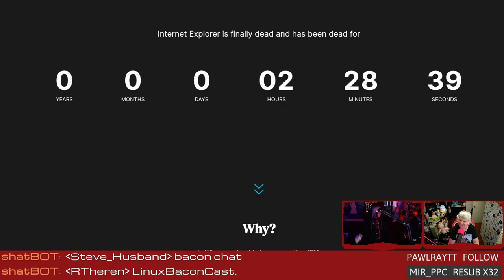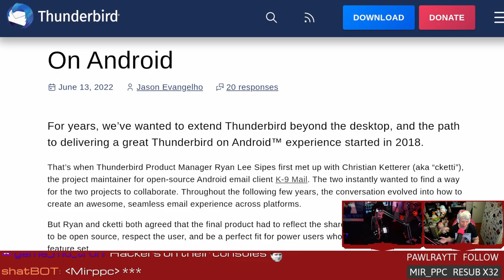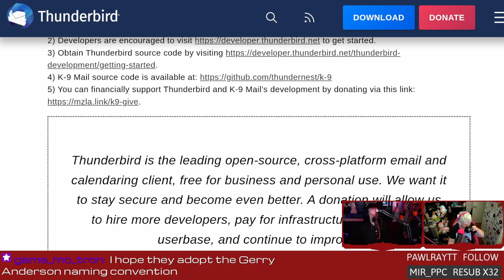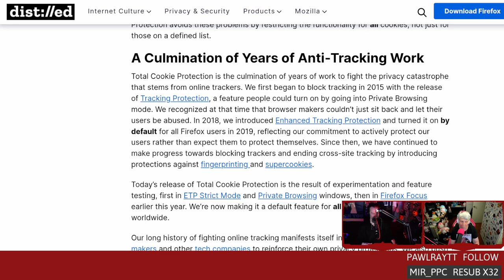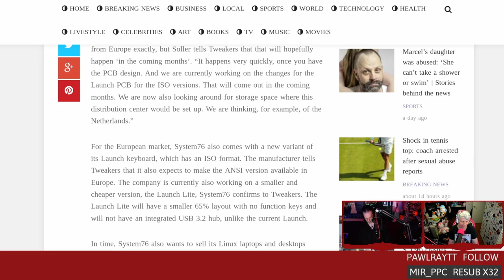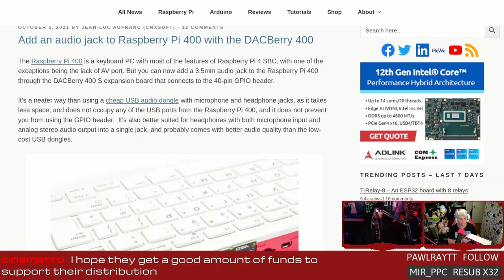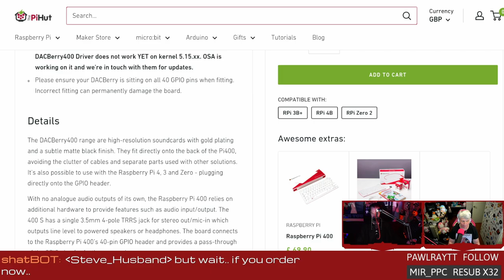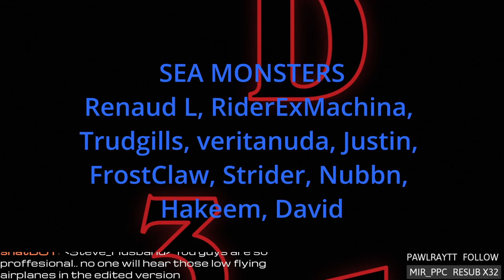Thunderbird Goes Mobile And Death To IE 11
K-9 Mail joins the Thunderbird family, Firefox rolls out total cookie protection, System76 is working on a new keyboard, death to IE 11, and adding an audio jack to your Raspberry Pi 400.

SHOW BUSINESS
SUPPORT BUSINESS
FOLLOW BUSINESS
TIMESTAMPS BUSINESS
00:00 Intro
00:39 RIP IE 11
08:39 Thunderbird mobile / K-9
14:49 Firefox total cookie protection
19:59 System76 is working on a new keyboard
23:14 RasPi 400 audio jack with DACBerry